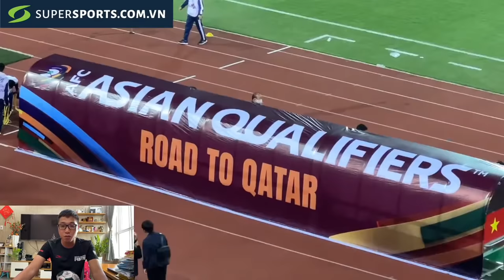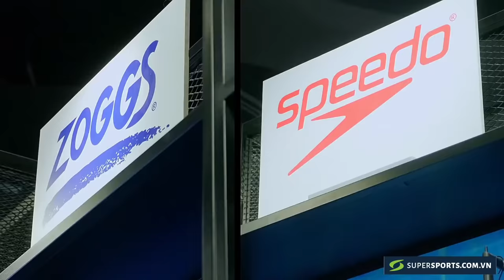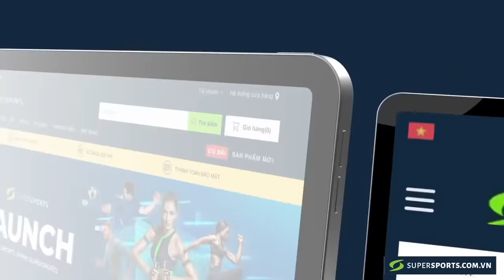Tiến Linh rách cơ, cùng Vũ Tuyên Quang, Thành Chung chia tay đội tuyển Việt Nam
🌴SIÊU SALE CHÀO HÈ RỰC RỠ, SUPERSPORTS ƯU ĐÃI LÊN ĐẾN 50% NHIỀU SẢN PHẨM
Từ 18/03 - 03/04 đón hè thêm khỏe và sôi động hơn cùng Supersports, với ưu đãi và sản phẩm vô cùng hấp dẫn:
☀️Giảm giá lên đến 50% nhiều sản phẩm
☀️Áp dụng cho nhiều thương hiệu: Under Armour, New Balance, Teva, Speedo. addias, Nike...
☀️Chương trình áp dụng cho chuỗi cửa hàng Supersports trên toàn quốc
👉Ghé ngay Supersports để sắm sửa cho mùa hè sắp đến nhé!